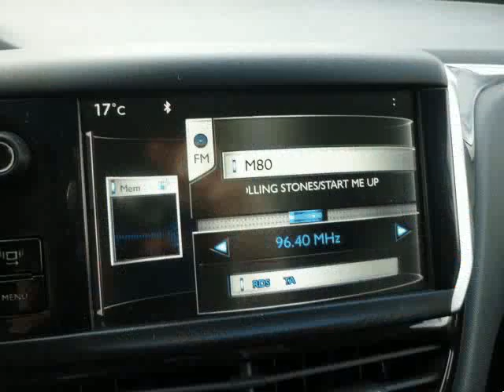Peugeot 208 1.4 HDI ACTIVE 5P 68Cv para Venda em Auto LPM . (Ref: 492381)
Peugeot 208 1.4 HDI ACTIVE 5P 68Cv para Venda em Auto LPM . (Ref: 492381) do ano 2014 com 154230 Kms.PEUGEOT 208 1.4 HDI ACTIVE 5P 68CV
ANO:2014
COR:CINZENTO
Pirncipal Equipamento: Direcçao Assistida, Fecho Central Portas c/Comando, Ar Condicionado, Vidros Electricos Frente, Jantes Liga Leve, Farois Nevoeiro, Ecran Consola Central.Vidros traseiros Escurecidos.